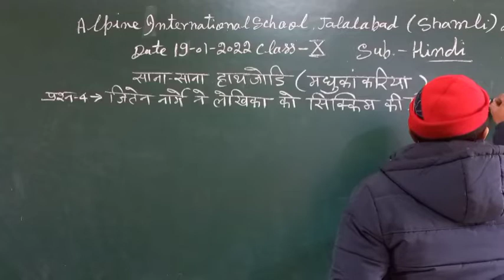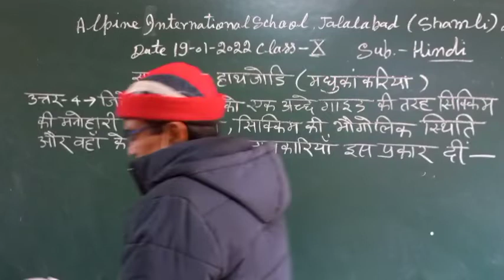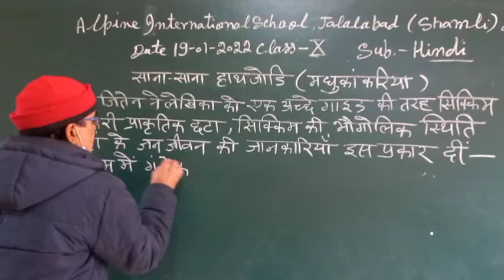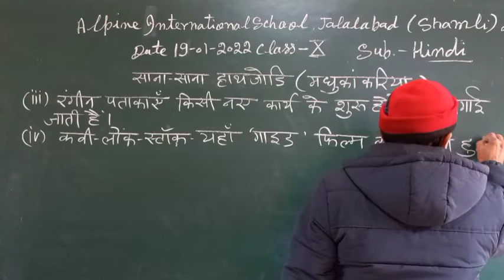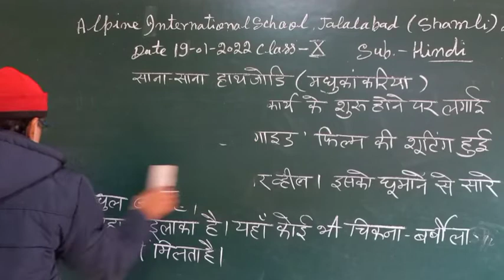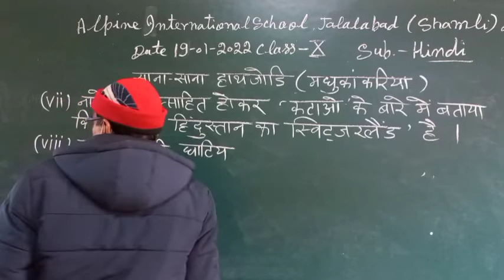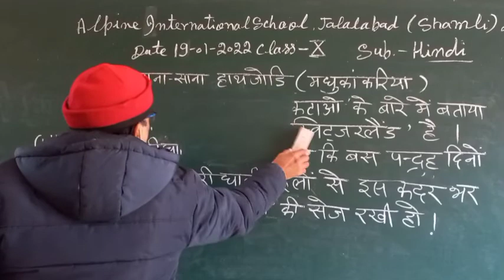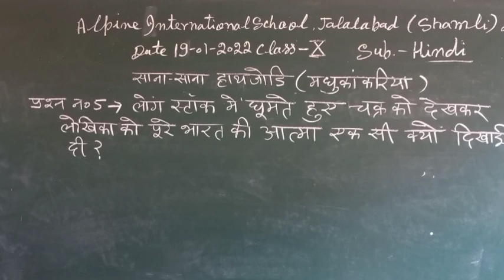10 Hindi 21-01-22(साना-साना हाथजोडि)